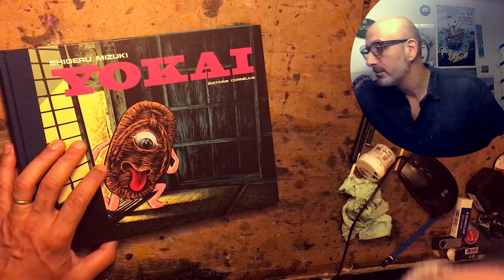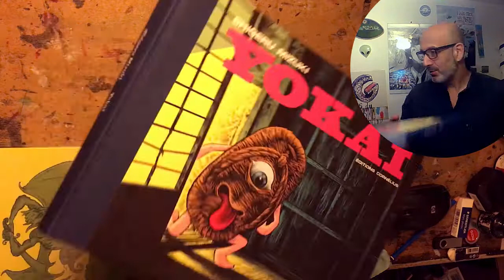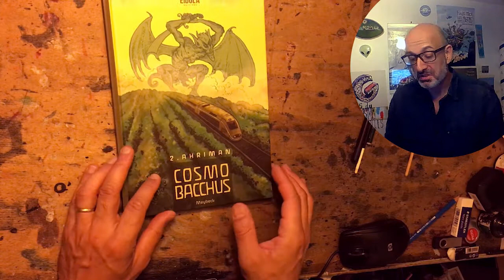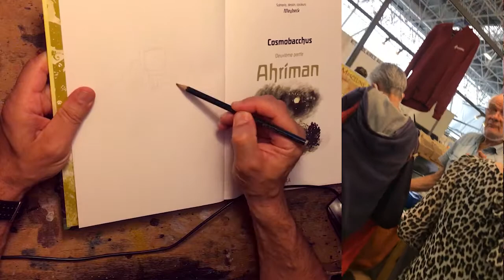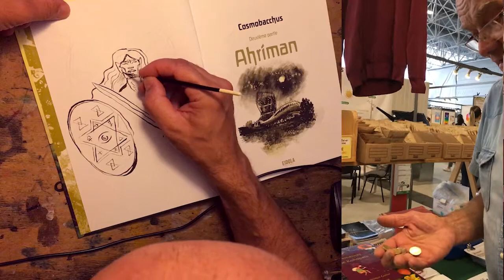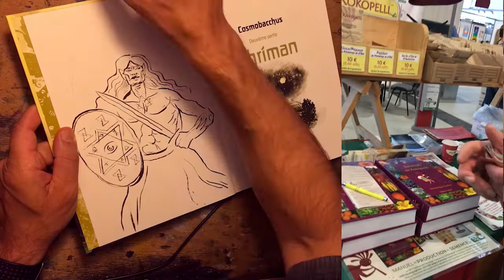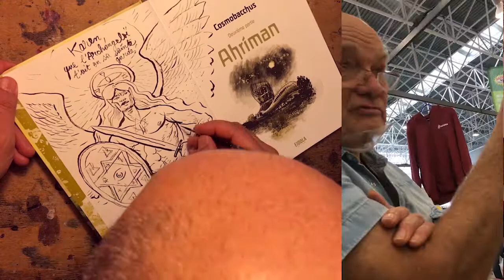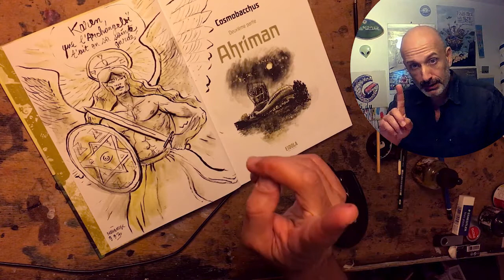Dédicace pour Karen de CosmoBacchus tome 2 Ahriman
Dédicace (un Archangeloï) pour Karen de CosmoBacchus tome 2 : "Ahriman",
Avec présentation du livre Yokaï de Shigeru Mizuki aux éditions Cornelius,
et petit entretien avec un paysan vendeur de semences Kokopelli au salon Vivre Nature à Toulouse.